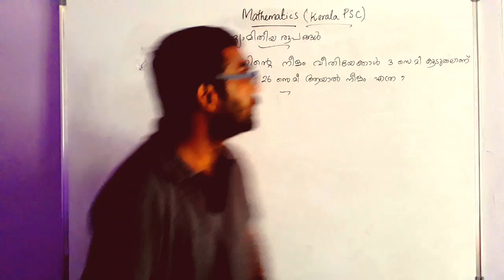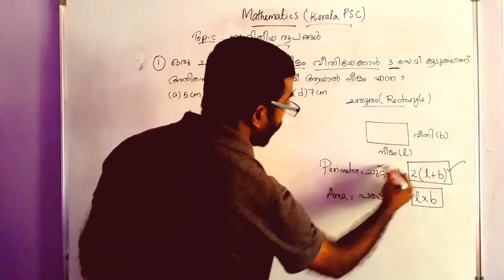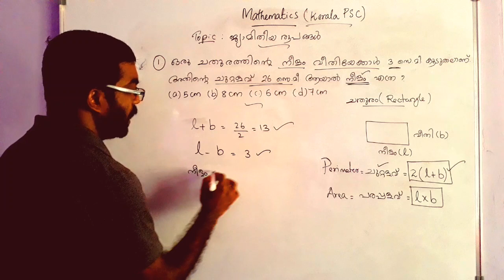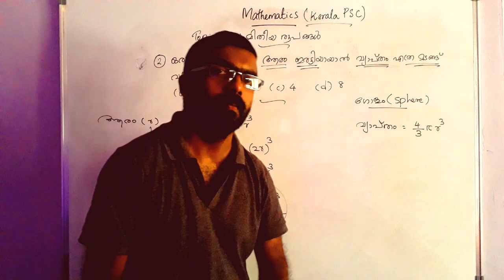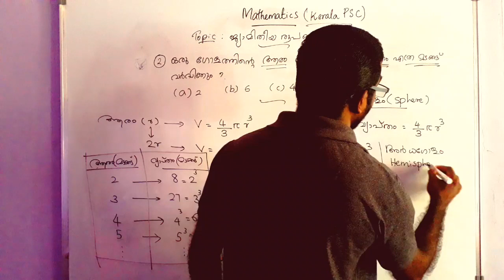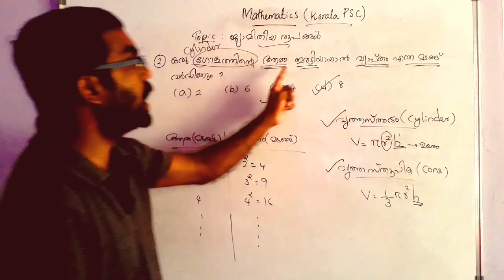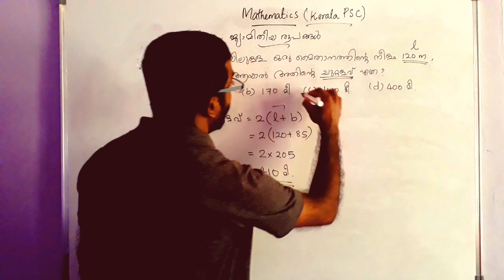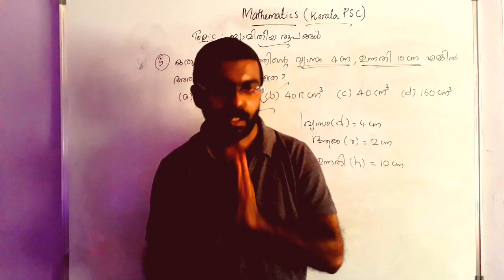Kerala PSC Maths - Mensuration (Part - 1)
Here Dmath gives a detailed explaination about the topic mensuration. It's only the first part video. Kerala psc previous questions are explained by dmath dibeesh sir based on the topic mensuration. One who  wishes to score full marks in the math section in psc exams can make use of it. Remember to watch the classes continuously to get all the topics/areas.